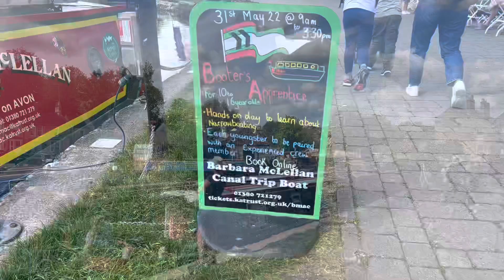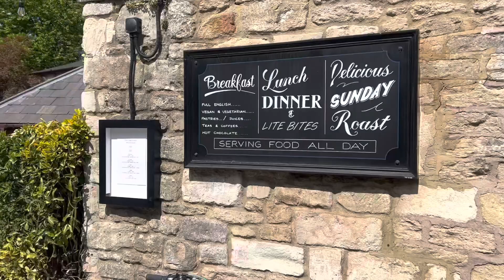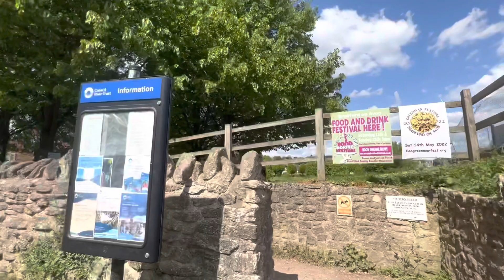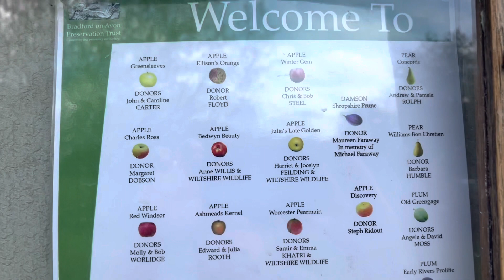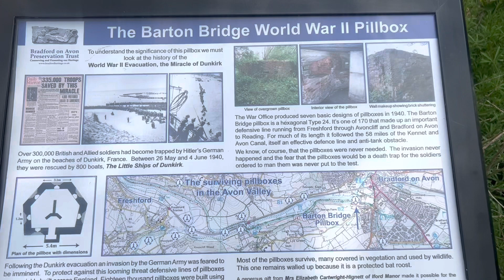Travel Vlog 2022-Bradford-on-Avon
BRADFORD-ON-AVON